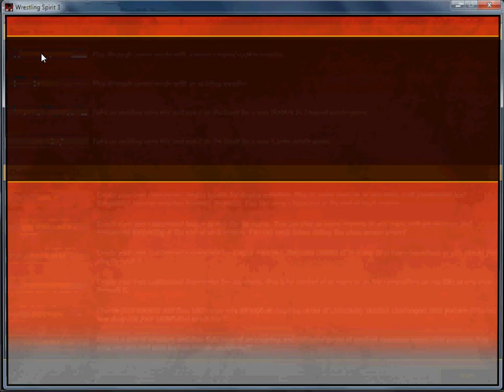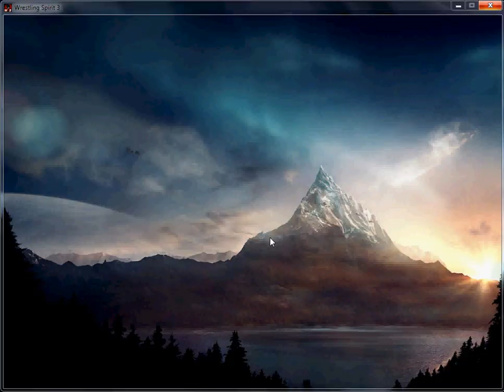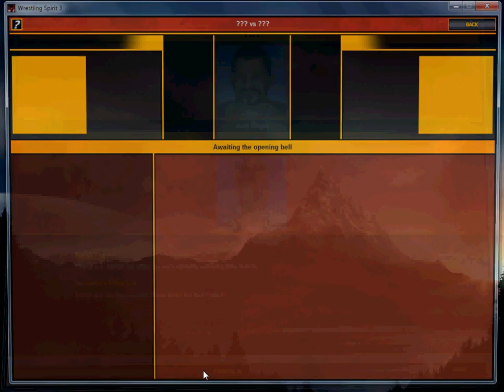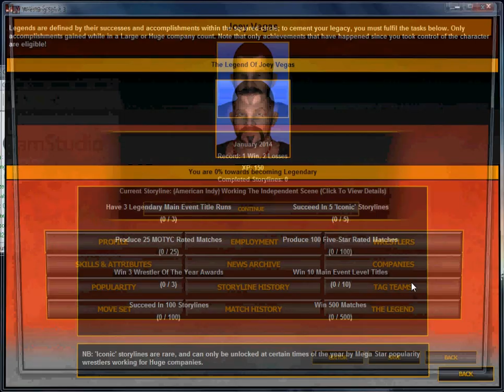Wrestling Spirit 3: Rookie To Legend - Episode 1 - Character Creation!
In this series we'll be playing the Rookie To Legend mode in Adam Ryland's Wrestling Spirit 3. The goal of this series will be to highlight the rise of my created wrestler, Joey Vegas, from a small time independent worker to international stardom. Once we get into a major promotion we'll be working hard towards achieving the goals necessary in order to cement Joey Vegas as a legend.

With the help of my viewers and subscribers I will be able to take series all the way. Whether Joey Vegas can become a legend with my play style is yet to be determined but as the series go on and as I learn his style it shouldn't be a problem at all.

What promotion or area should we aim for? Should we stay in the US? Go to Canada, Mexico, Japan, Australia, or the UK? The choice is yours. Leave your answer in the comments section below!